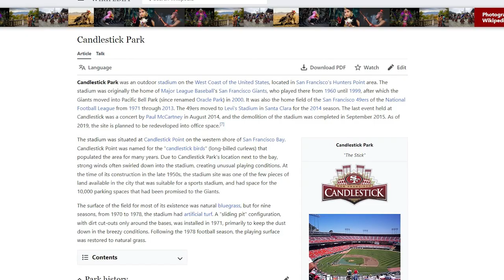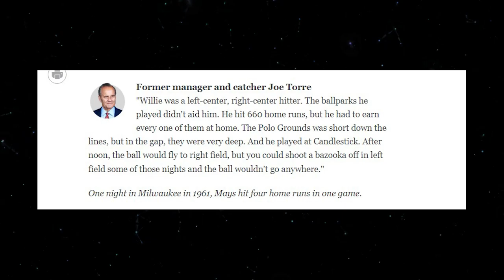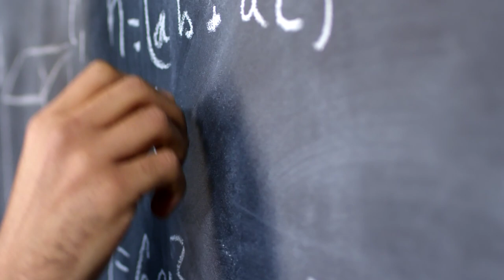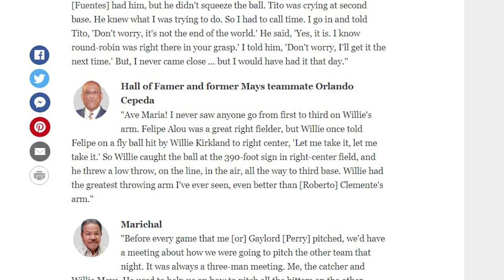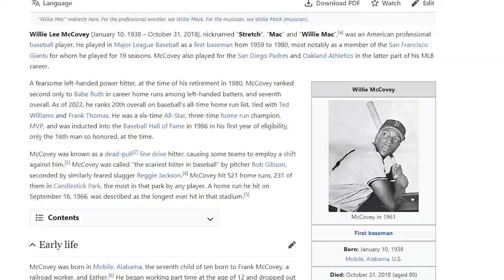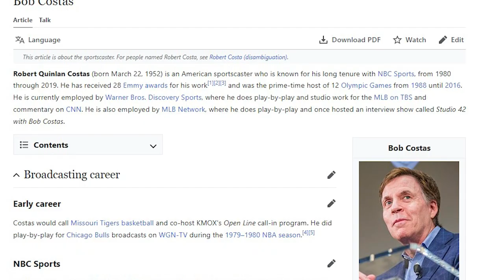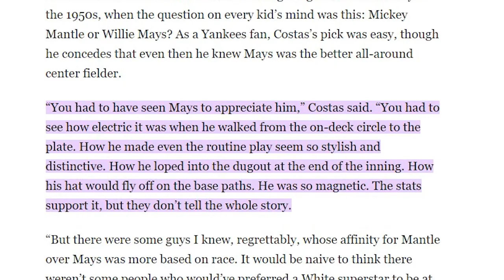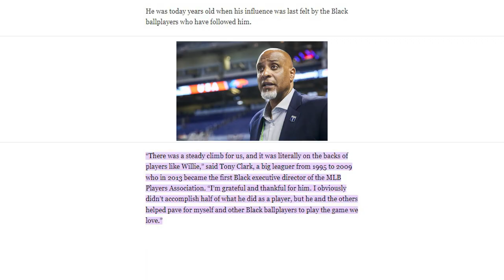Baseball World UNITES For Willie Mays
Brace yourself for an unforgettable celebration of one of the most beloved figures in the world of baseball - Willie Mays. One of the best baseball players the MLB has ever seen. 🔴 You may also enjoy this video: How Good Was MICKEY MANTLE Actually?

In this heartwarming video, the baseball world comes together to celebrate the legendary player Willie Mays. From players to coaches, fans to commentators, everyone shares their admiration for the great Willie Mays and the impact he has had on the sport of baseball.

Through interviews and footage, we hear stories of Willie Mays' incredible talent, his sportsmanship, and his role as a trailblazer in breaking down barriers in baseball. We also get a glimpse into how his legacy has inspired generations of players and fans alike.

This video is a testament to the power of baseball to unite people from all walks of life. No matter what team you support or what part of the world you come from, there's no denying the impact that Willie Mays has had on the game and on the people who love it.

Join us as we celebrate the life and legacy of Willie Mays and the ways in which he has brought the baseball world together. Whether you're a die-hard fan or just someone who appreciates a great story, this video is not to be missed.